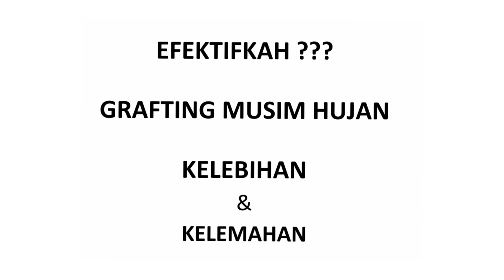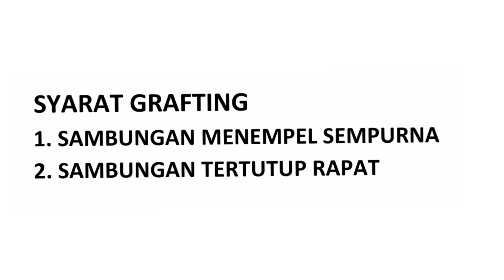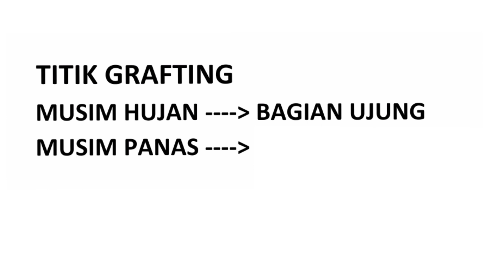Grafting Di Musim Hujan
Meskipun rawan air hujan masuk, namun melakukan grafting musim hujan mempunyai kelebihan lebih cepat tumbuh.

Semoga bermanfaat